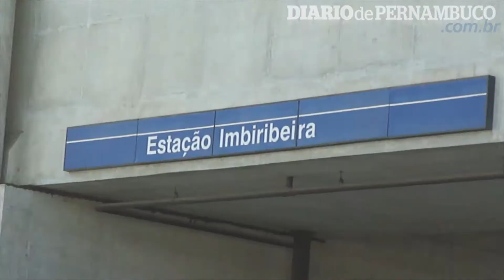Estudante identifica problemas da mobilidade urbana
Estudante identifica problemas da mobilidade urbana. Videorreportagem: Rebeca Buarque/DP/D.A Press